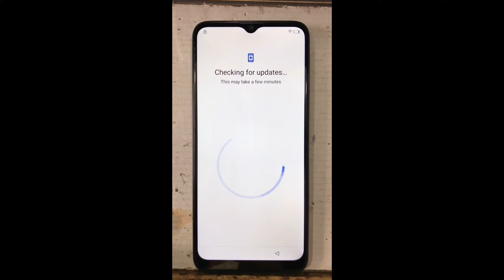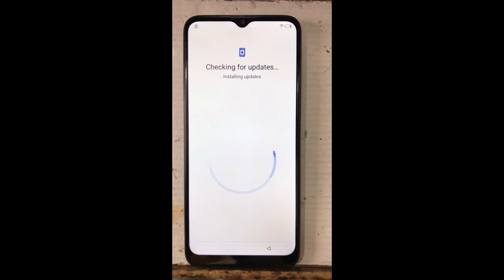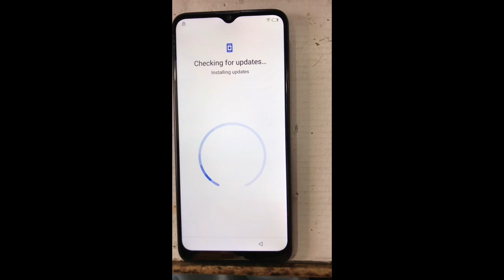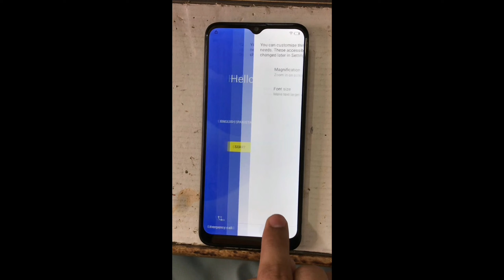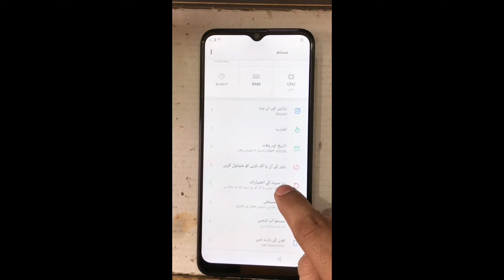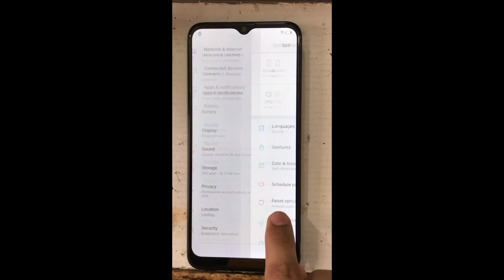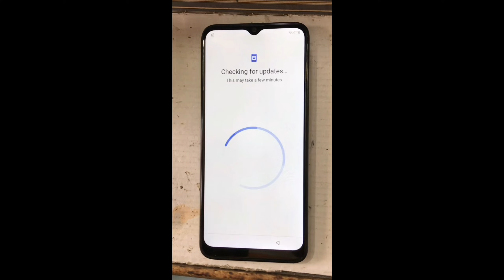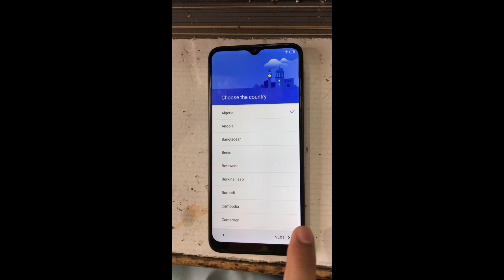Itel l6502 FRP Bypass Without PC | Itel Vision 1 Pro FRP Bypass Without PC Without Any Dongle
Itel l6502 FRP Bypass Without PC | Itel Vision 1 Pro FRP Bypass Without PC Without Any Dongle or Flashing Tools.

Hi Friends,
Today we bypass frp lock of itel l6502 vision 1 pro.,
Very very easy method to solve this problem of Google Account Verification without pc.